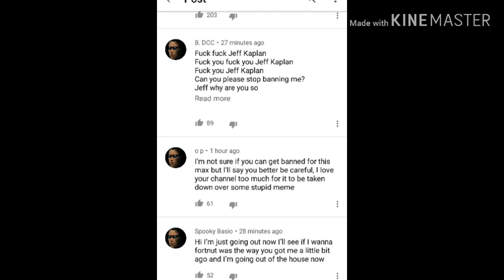Maximilianmus is taking over youtube